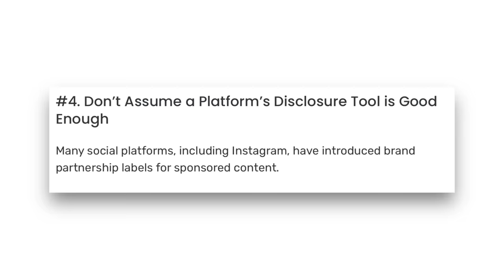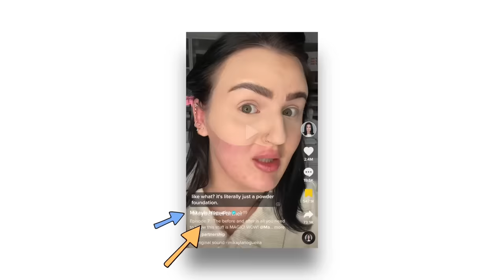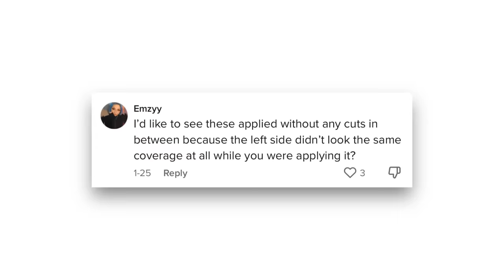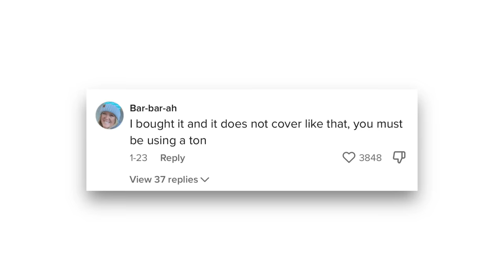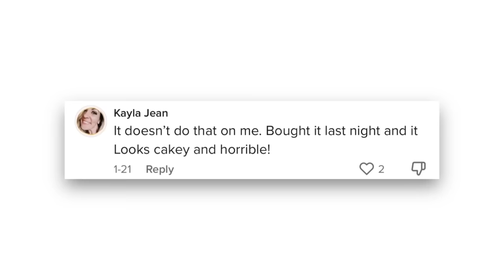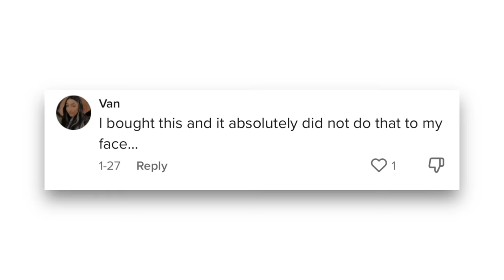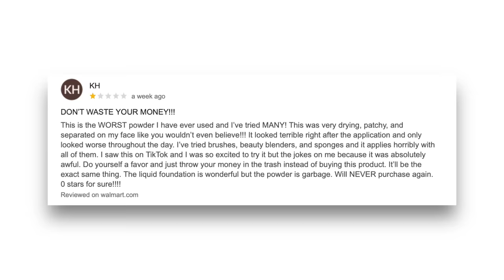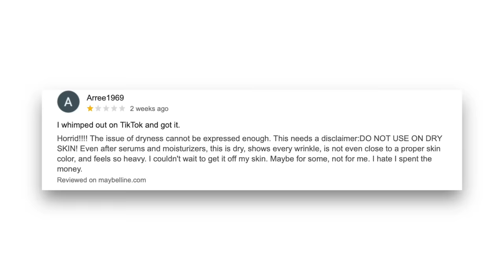Mikayla Nogueira LIED about this AGAIN...(LashGate 2.0)